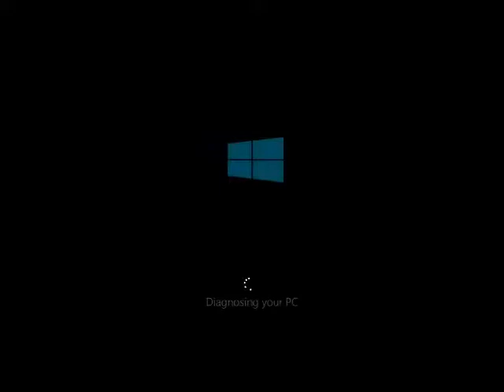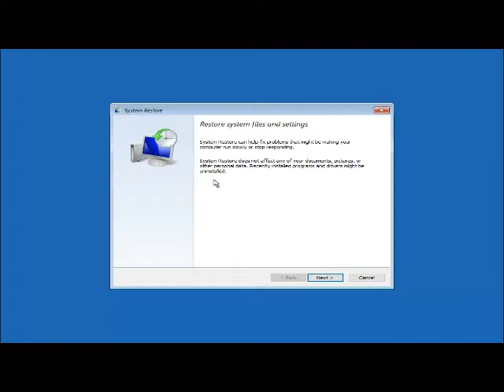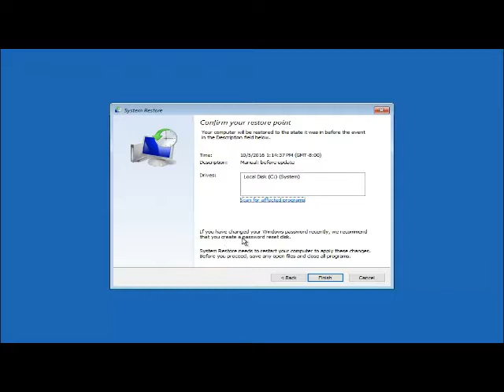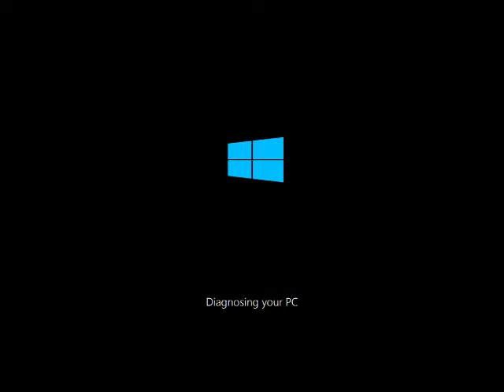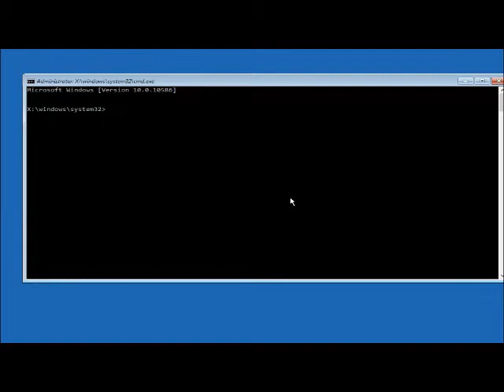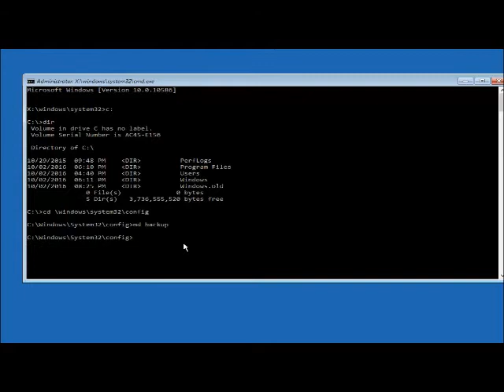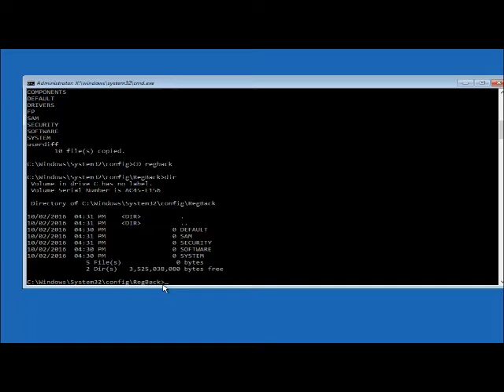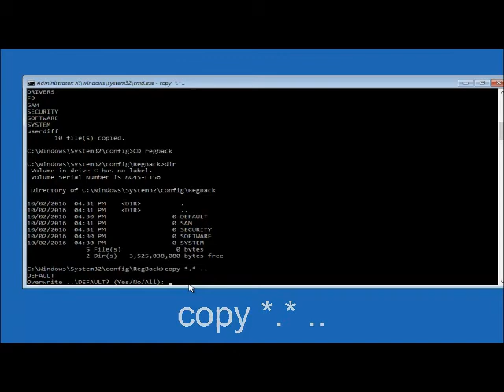windows 10 repair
If your Windows 10  is not booting up, follow the video